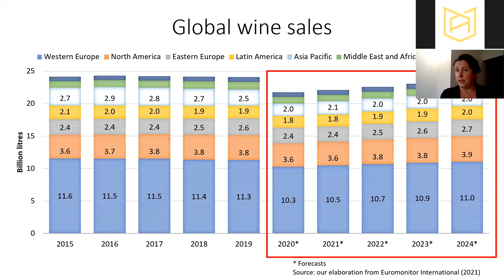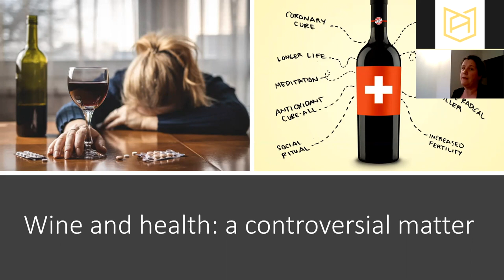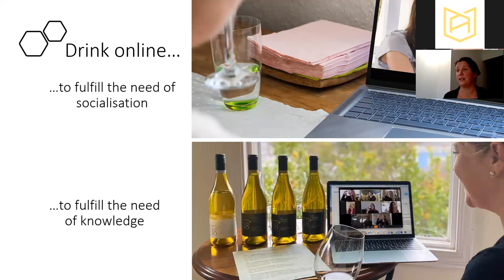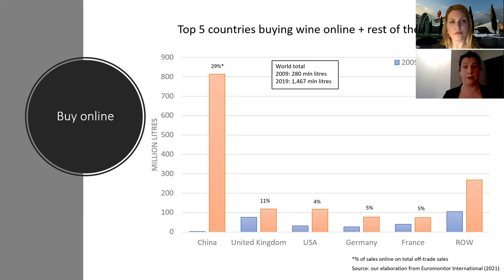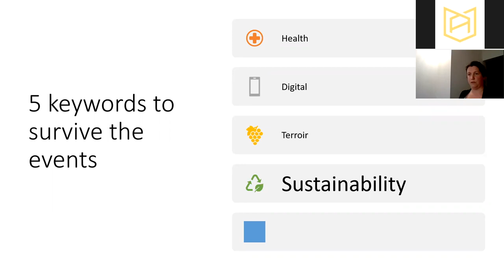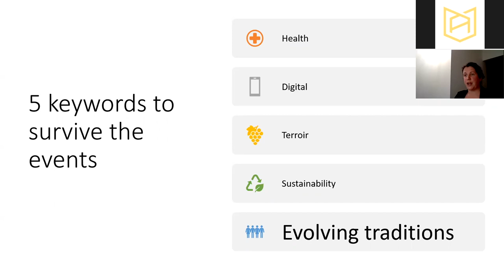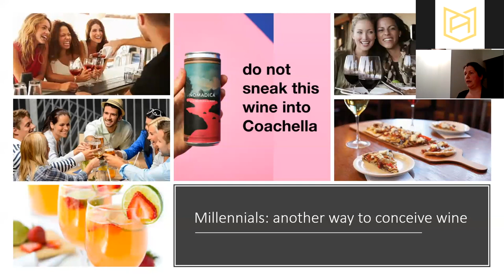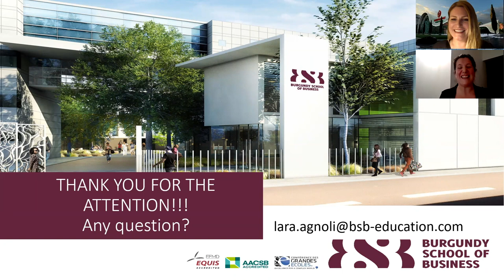Masterclass - Trends in the Wine Market, Burgundy School of Business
Prestižna biznis škola iz Francuske, koja je u top 15 u Francuskoj i u top 1% biznis škola na globalnom nivou prema Financial Times-u predstavlja najbolju studijsku opciju za one koji žele da se bave biznisom u vinskoj industriji. Kao svojevrsan "Harvard" za studije Master of Wine Management i MBA in Wine and Spirit Business, Burgundy School of Business nudi znanje koje će vas pozicionirati visoko u vinskoj industriji.

Profesorka BSB-a, Lara Agnoli održala je Masterclass gde nas vodi kroz sve elemente marketinga i trendova u industriji vina.

Via Academica je predstavnik Burgundy School of Business za područje Zapadnog Balkana, apliciranje putem nas je besplatno, a dobijate i reviziju dokumentacije i mogućnost umanjenja školarine od 25% do 50%.

Ostali programi Burgundy School of Business:

OSNOVNE STUDIJE:
Bachelor of Management
MASTER STUDIJE:
Master in Management (Grand Ecole)
Masters of science (MSc)
Artificial Intelligence & Digital Technology Management
Arts & Cultural Management
Corporate Finance & Investment Banking
Data Science & Organisational Behaviour
Global Sustainable Entrepreneurship
Green Tech & Sustainable Societies
Luxury Management & Innovation
Wine Management
MBA:
Wine&Spirits Business
SPECIALISED MASTERS:
MS CIVS – International Trade in Wines and Spirits
MS MECIC Paris – Management of Cultural Entreprises and Creative Industries